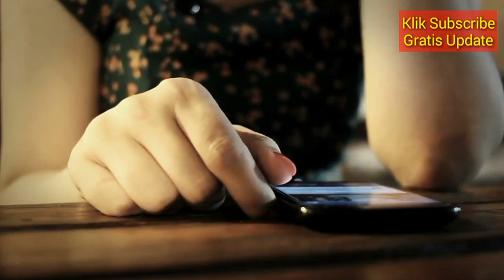RAMALAN ZODIAK HARI INI SENIN 8 APRIL 2019